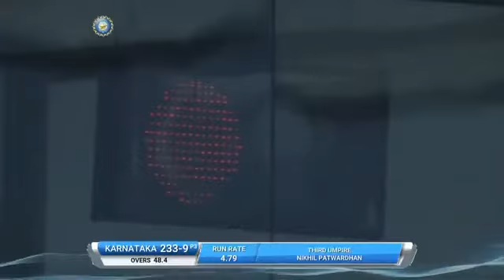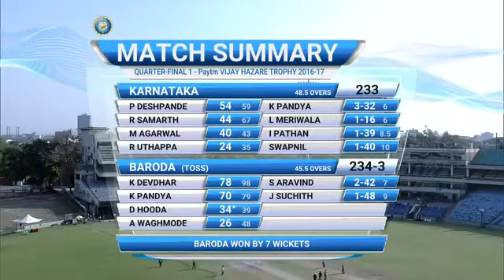Karnataka Vs Baroda Quarter Final 1 Paytm Vijay hazare trophy 2016-17 Full Match Highlight#vijayhaza